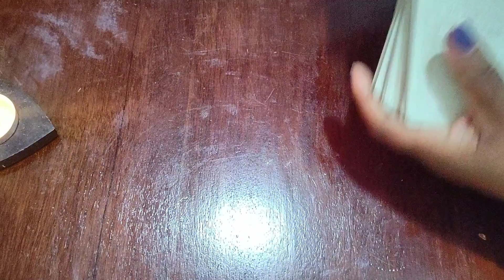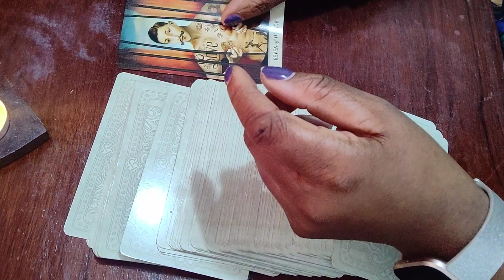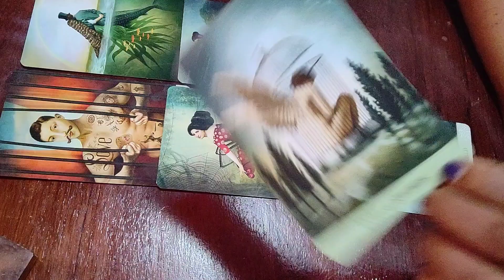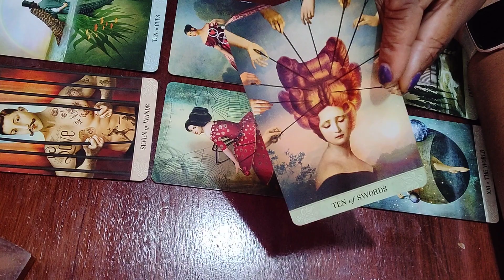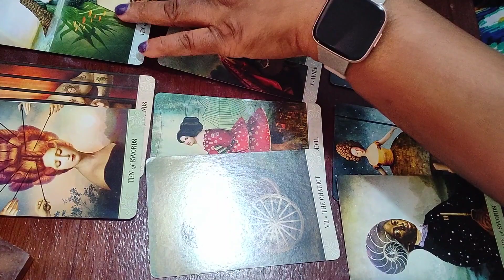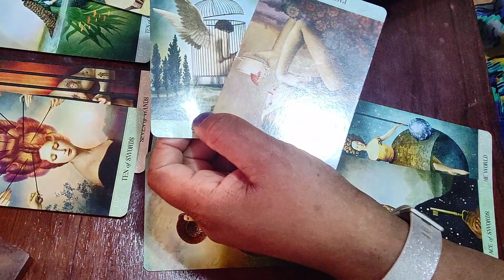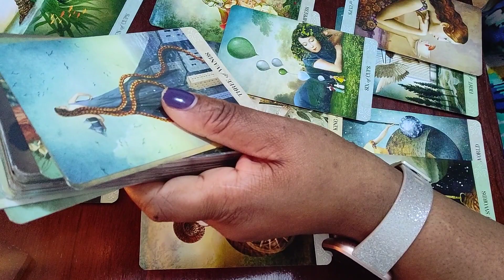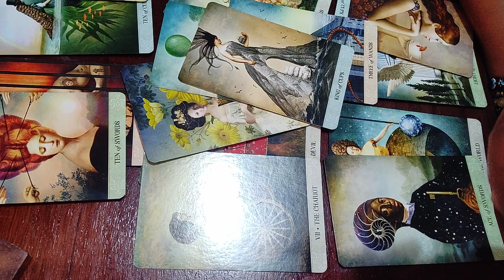YOUR PROTECTING YOURSELF WHILE SOMEONE IS TRYING TO GET TO YOU?